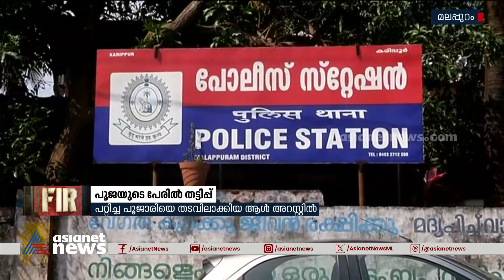പറ്റിച്ച പൂജാരിയെ പൂട്ടിയിട്ട് യുവാവ്; പൂജയ്ക്ക് വാങ്ങിയത് ലക്ഷങ്ങൾ, ഫലം കടക്കെണിയും | Karipur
സാമ്പത്തിക മെച്ചത്തിന് പൂജ, ചെലവ് ലക്ഷങ്ങൾ, ഫലം കടക്കെണിയും; പറ്റിച്ച പൂജാരിയെ പൂട്ടിയിട്ട് യുവാവ്, ഒടുവിൽ പിടിയിൽ
Karipur |Financial fraud